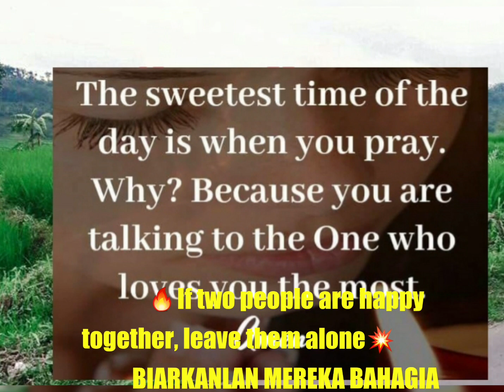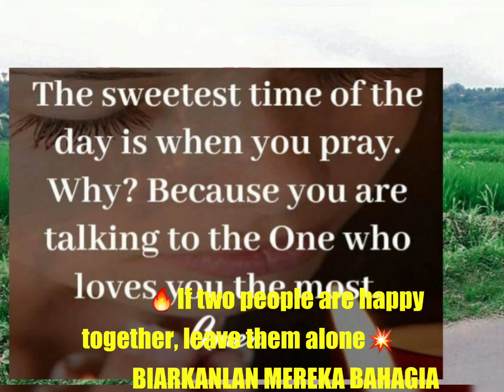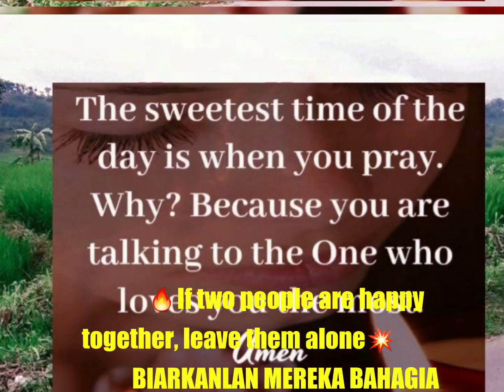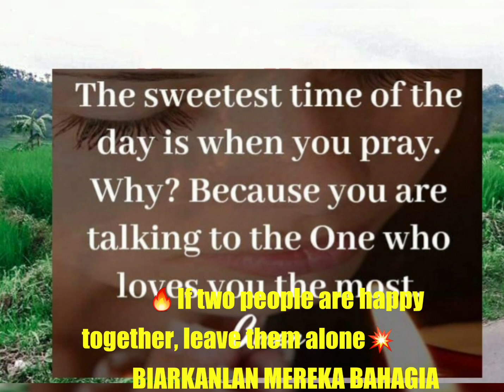😛Judulnya"Senang Sesaat"😛Nikmatilah👍🇭🇺🌷NEGERI BELANDA🌷🇭🇺🔥If two people are happy together, leave the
😛Judulnya "Senang Sesaat"😛Nikmatilah👍🇭🇺🌷NEGERI BELANDA🌷🇭🇺

🔥If two people are happy together, leave them alone.💥

🔥Als twee mensen gelukkig zijn, laat hen dan met rust.💥

🔥Jika dua orang bahagia bersama, biarkan mereka sendiri.💥

🇮🇩💞💃🎼MELODY. "MARI BADANSA"🎼🕺💞🇮🇩